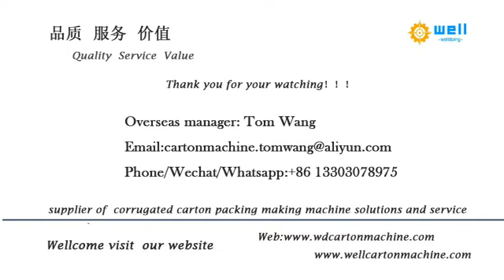automatic carton printing die cutting slotting machine equipment